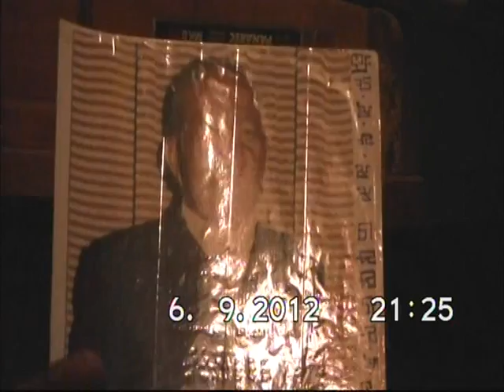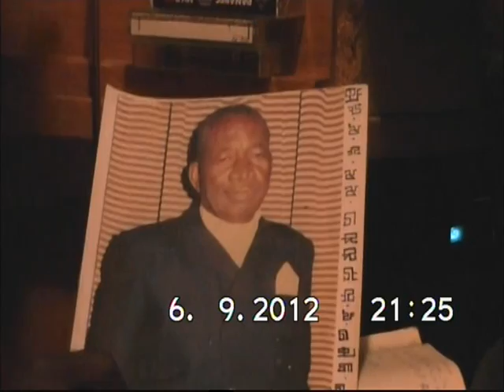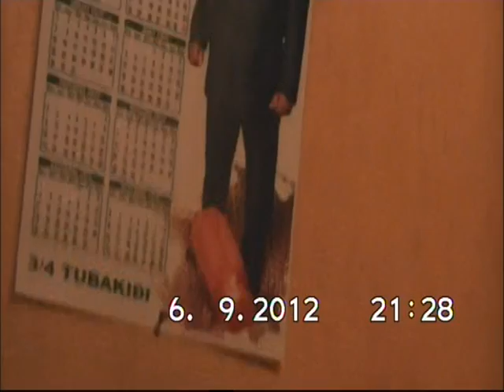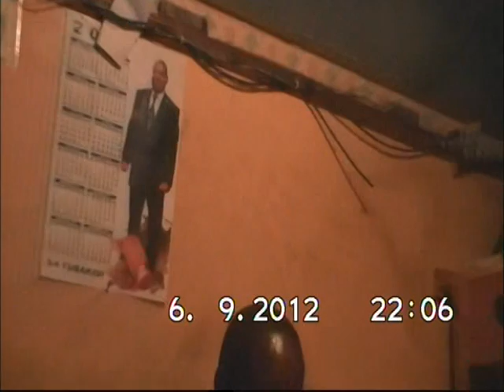EMISSION RATELKI NKAMBA :Pourquoi PAPA KIMBANGU sa DIVINITE et non son EMINENCE vol1